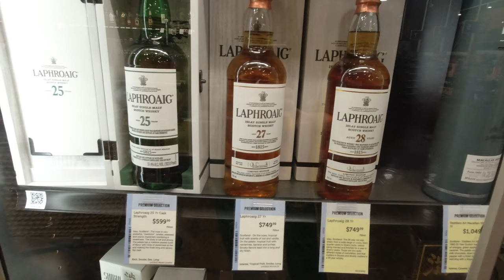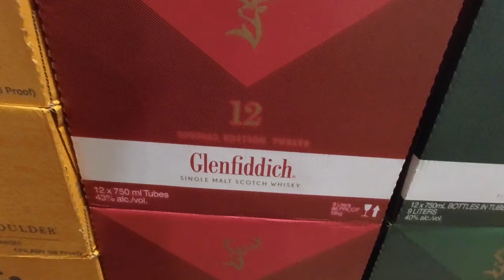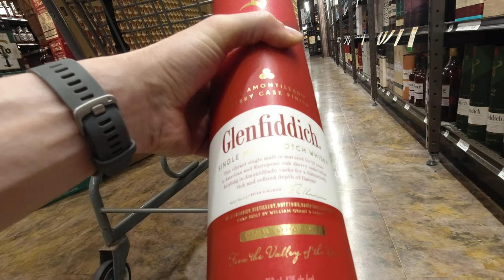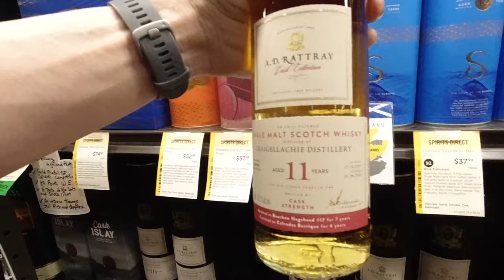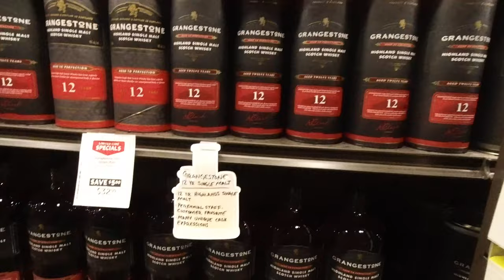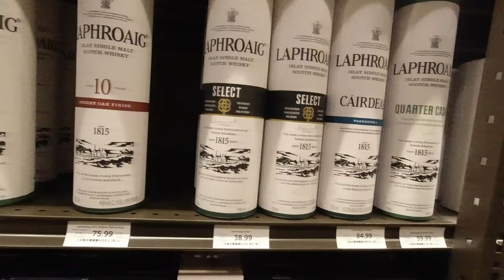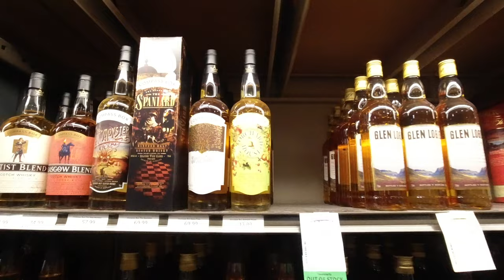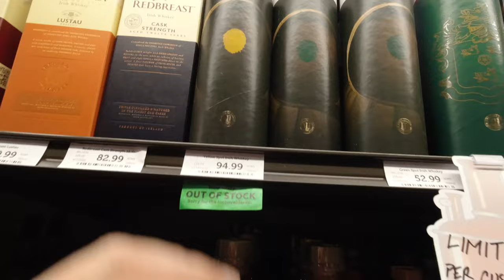Total Wine, Daly City, CA - Quick Look - October 2022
Always worth a look.